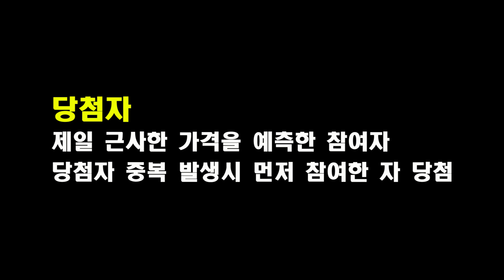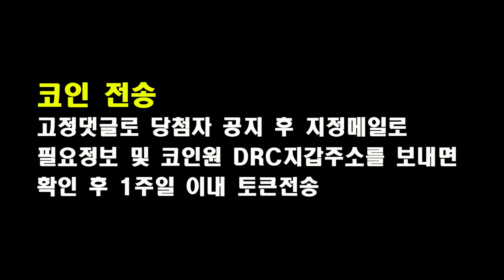비트코인 가격예측이벤트 2022, 03, 04 (금) 17시 가격예측 편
적중! 비트코인 가격 예측 이벤트 공지[22,03,04(금) 17시 가격 예측편]
참여 자격
- 코인캐스트 구독자 및 코인원 가입자
참여 방법
이벤트 공지 동영상 댓글란에 예상가격을 적시하면 끝
대상 가격
22,03,04(금) 17시 정각 코인원 원화마켓 비트코인 가격
참여 마감
22,03,03(목) 17시 마감(스냅샷 진행)
마감 시간 이후 참여, 수정한 자는 당첨에서 제외
당첨자
- 제일 근사한 가격을 예측한 참여자
- 당첨자 중복 발생시 먼저 참여한 자 당첨
당첨자 상금
DRC토큰 7,000개 지급
당첨자 발표
03,04(금) 고정 댓글로 당첨자 공지
코인 전송
-고정댓글로 당첨자 공지 후 지정메일로 필요정보 및 코인원 DRC 지갑주소를 보내면 확인 후 1주일 이내 토큰전송
기타
- 동일 아이디 반복 참여는 무효!
- 당첨자 공지 후 2주 이내 답장메일이 없으면 당첨효력 상실

            2. 신규 가입 후, 2만원 이상 코인 거래시 2만원 지급